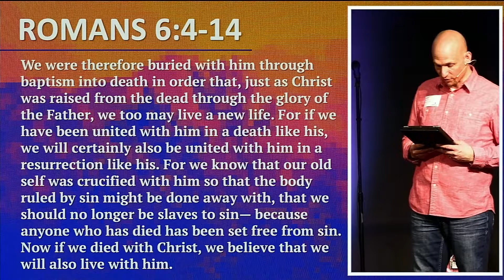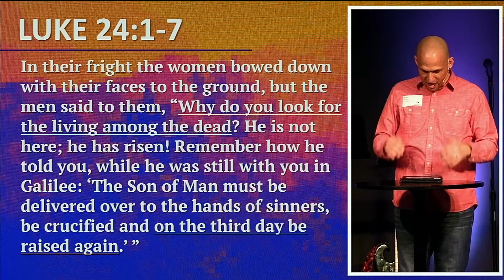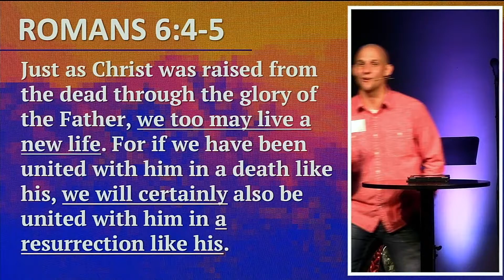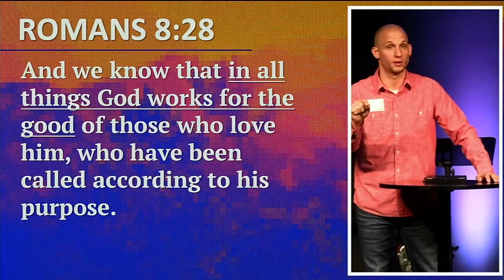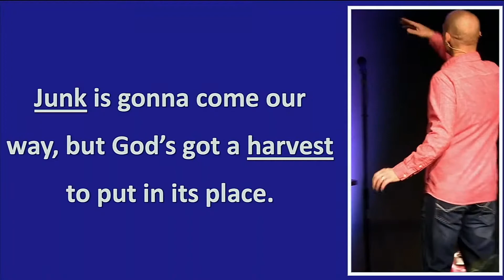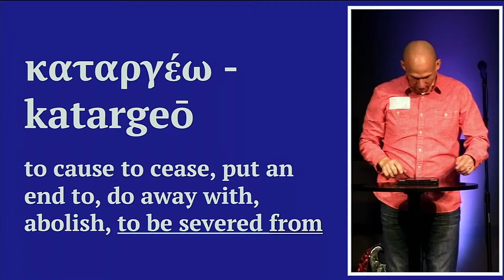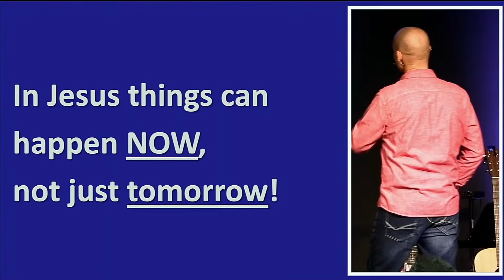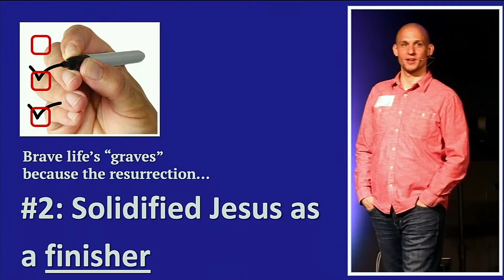4/4/21 Buried Alive: How God Turned Graves into Gardens